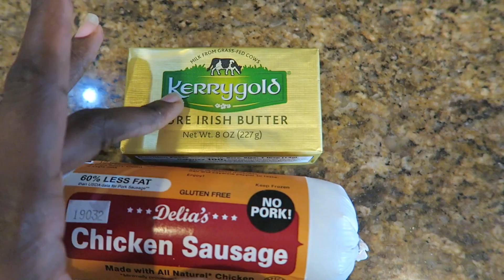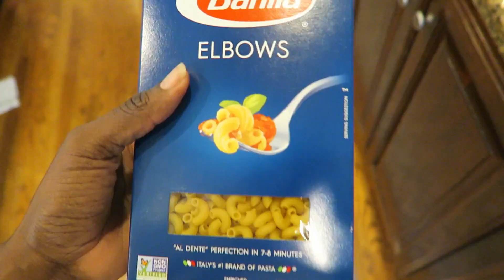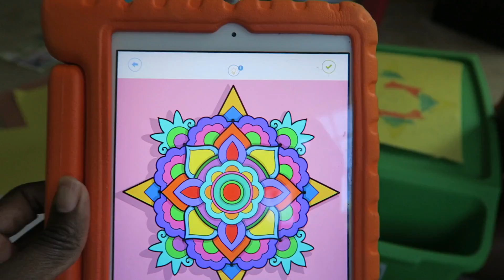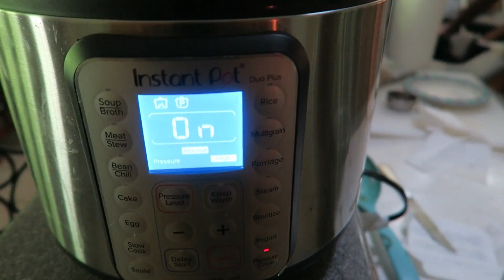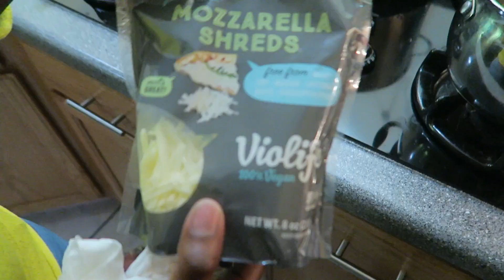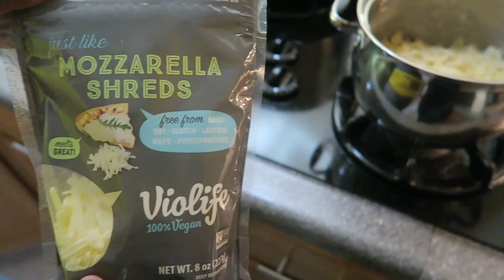🏠SUNDAY SETUP// Easter 2019 // Cook with me Instant pot Candied Yams + Mac and Cheese 😋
It's Sunday Setup for Easter 2019 and we had a wonderful meal. Our girls were excited for their Easter Baskets.  My mother and I cooked a delicious meal.  I even used my instant pot :) I clearly wasn't eating keto on this day but I detoxed the following day.  How was your Easter?